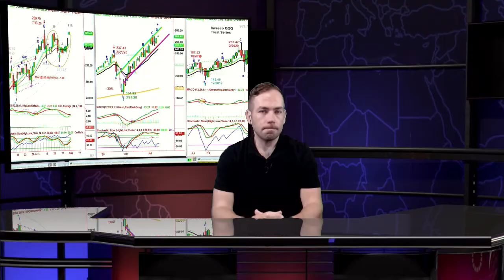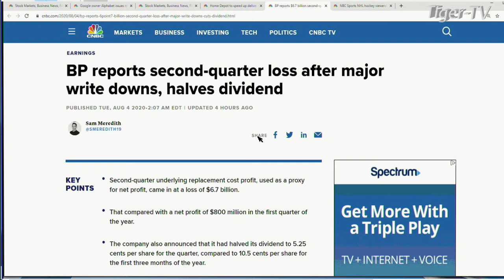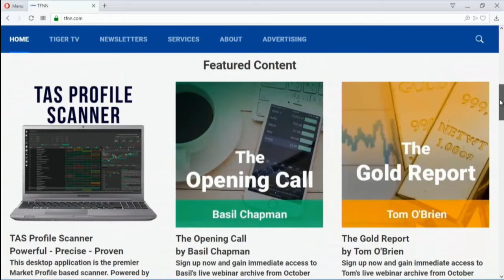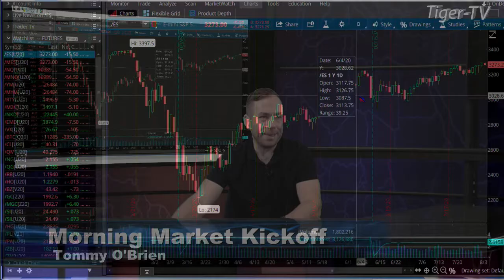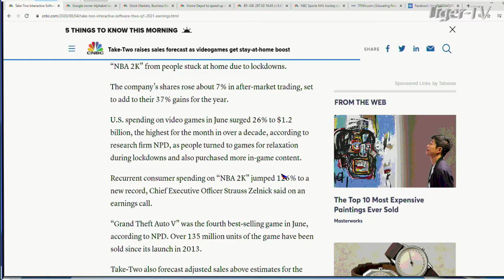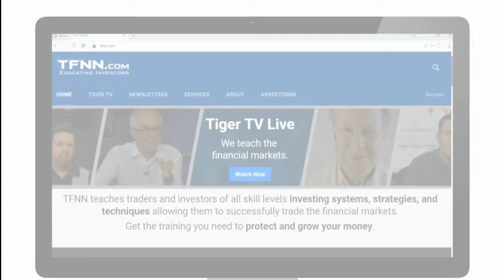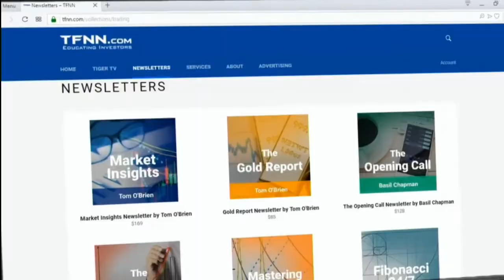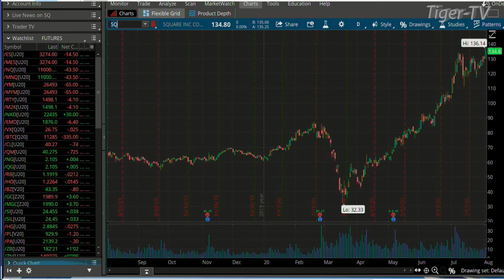August 4th, Morning Market Kickoff with Tommy O'Brien - 2020